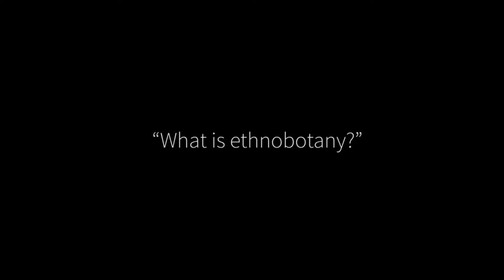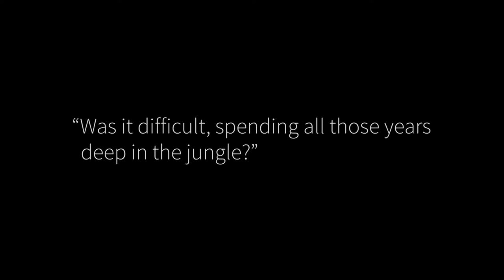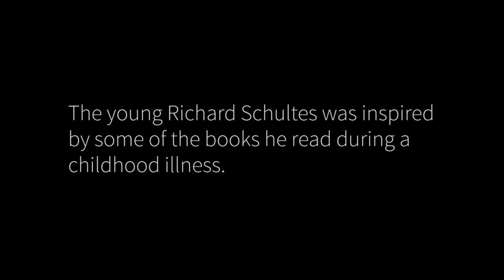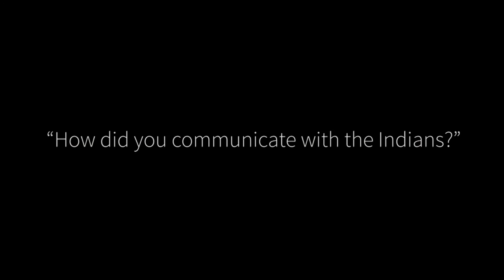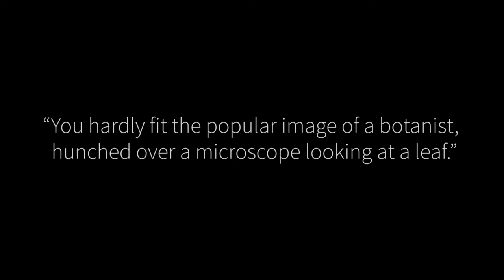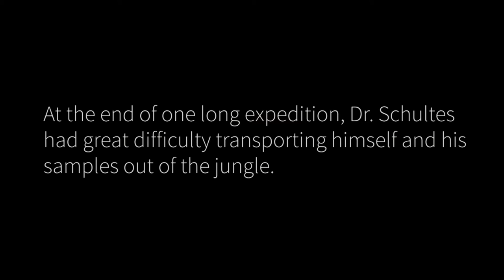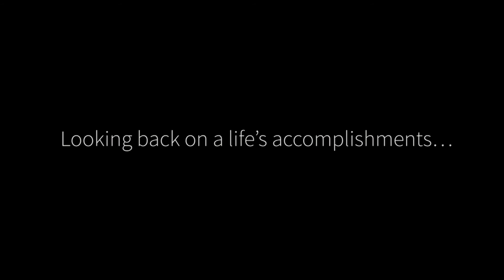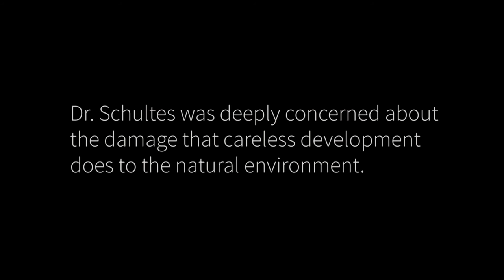Richard Evans Schultes, Academy Class of 1990, Full Interview